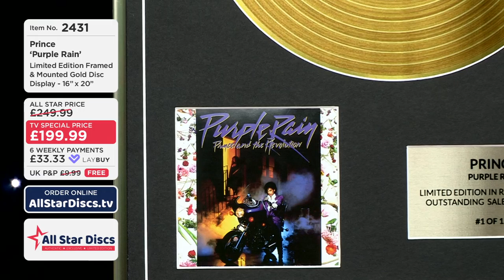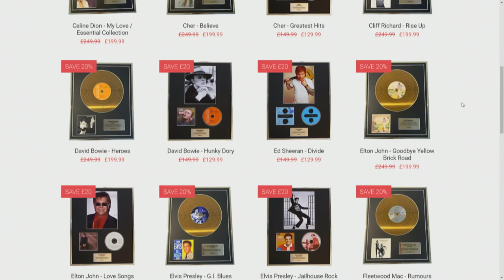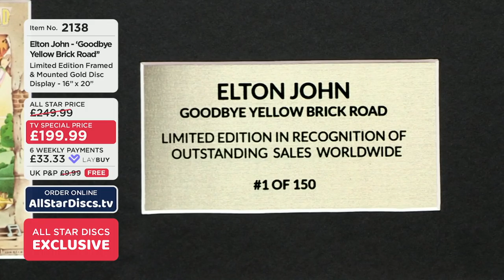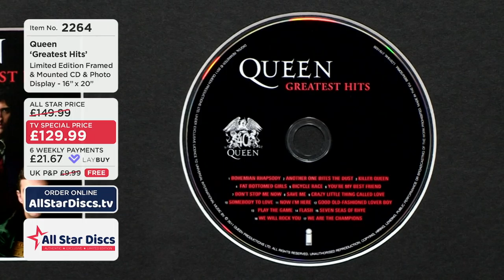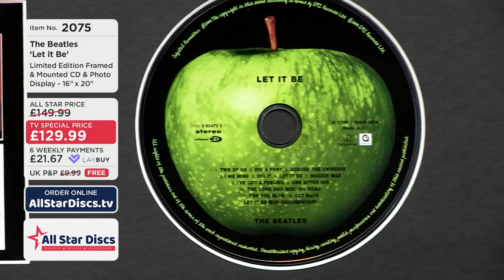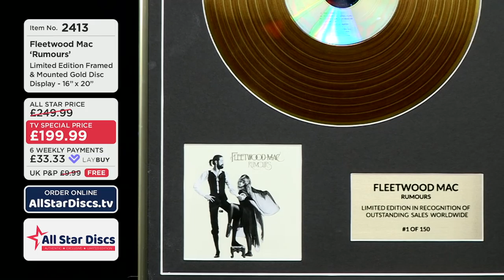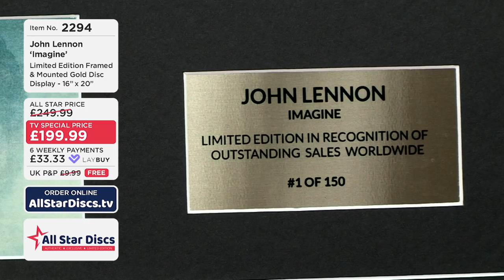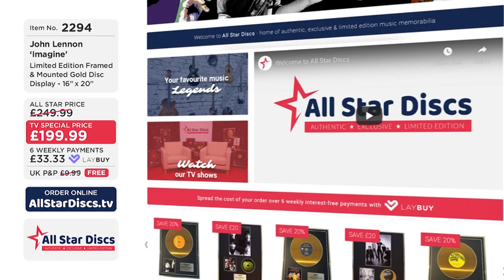Exclusive Music Memorabilia from All Star Disccs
Welcome to All Star Discs - the home authentic, exclusive and limited edition music memorabilia featuring legends from the 50's right through to the present day. View our full collection and buy